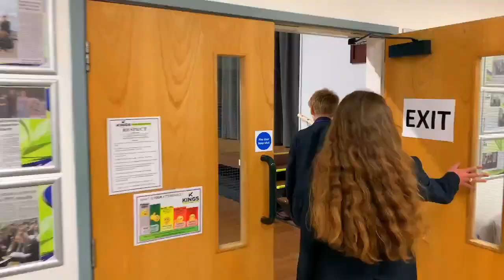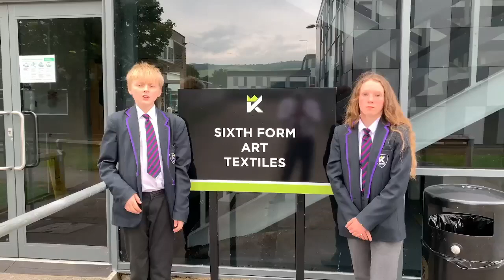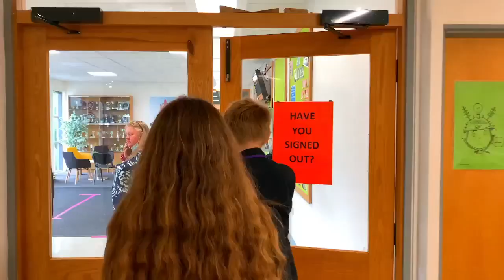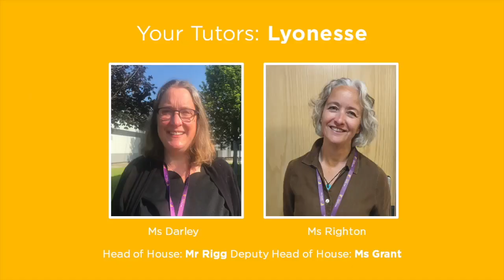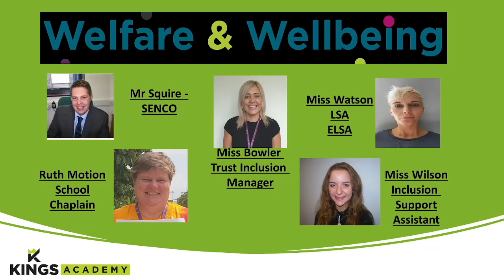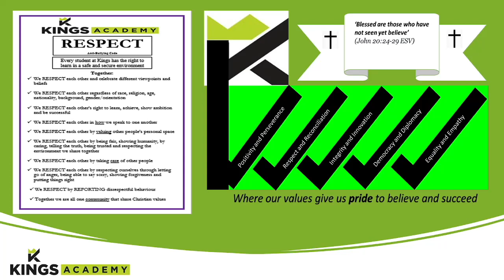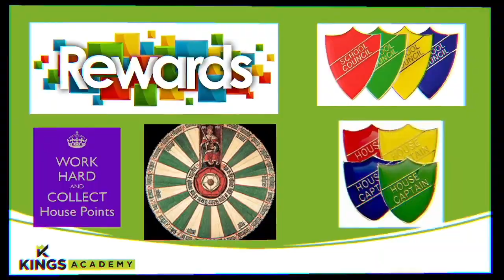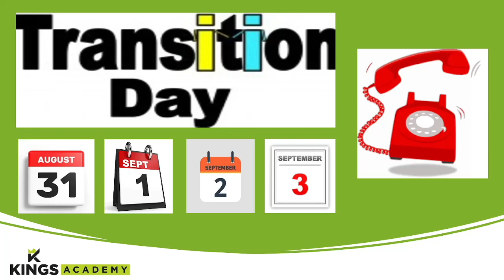Kings Academy Year 8 Transition Presentation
Due to technical difficulties we were unable to present this live, however please watch this video to see a recorded version of the presentation.

If you have any questions, please contact your child's tutor via the email provided to you in your welcome pack.